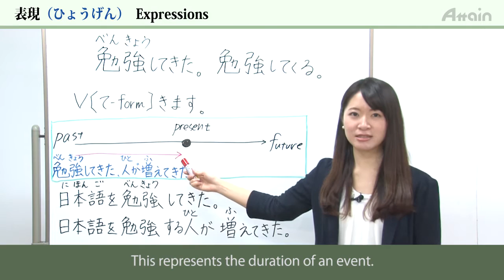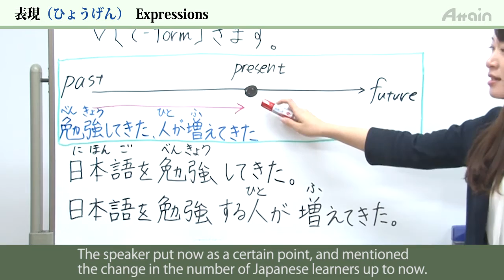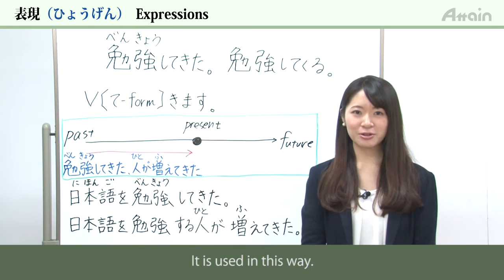日本語レッスン✍JLPT N4 Lesson 10-2 Japanese Basic Expressions【日本語能力試験N4】